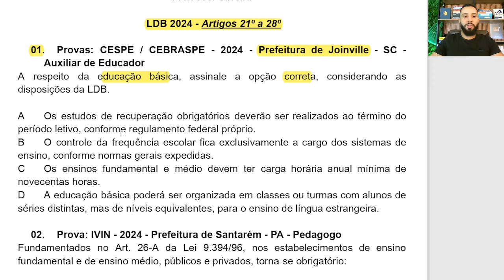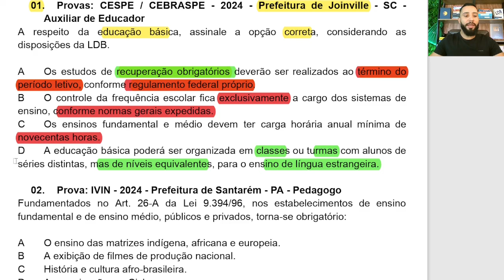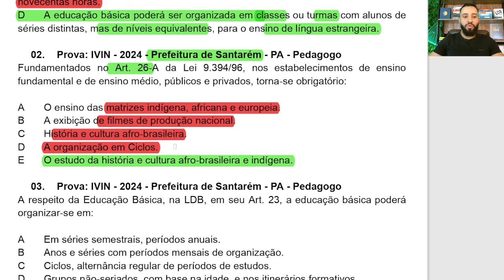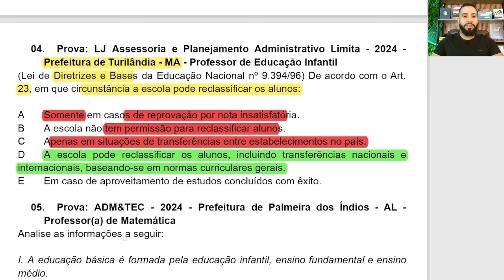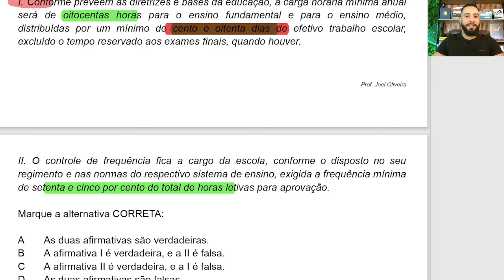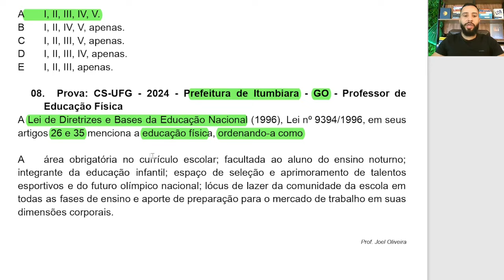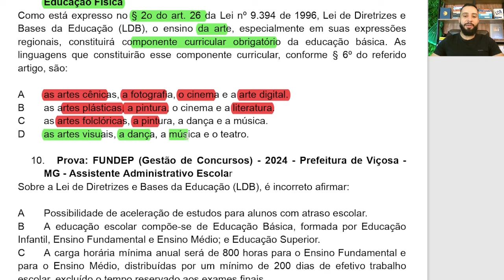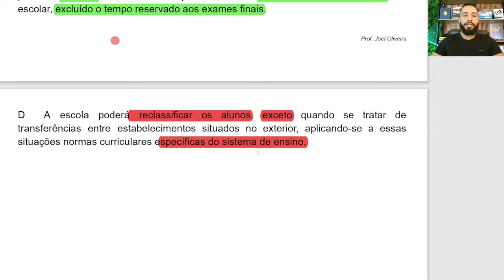Revisão Por Questões [Aula 04) - Artigos 21º ao 28º - LDB Atualizada para Concursos!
✨Para fazer parte da nossa comunidade e receber todos os materiais do COMBO COMPLETO 2025, clique no link abaixo⬇

🥇O curso mais visualizado do YouTube no Brasil!

Siga esse canal e estará mais próximo de sua aprovação
Não se esqueça de Clicar no Gostei.